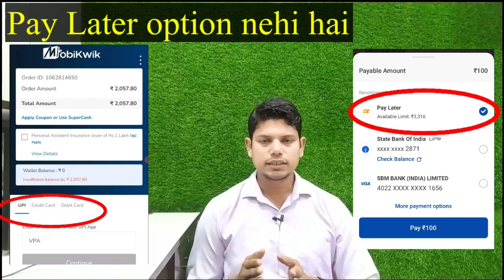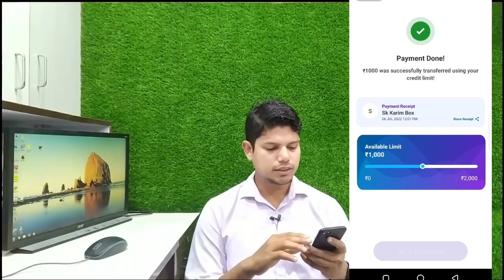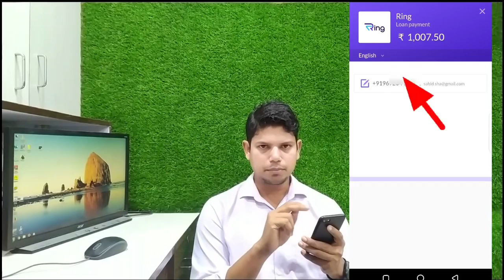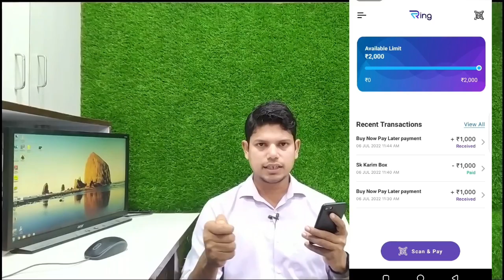Mobikwik Zip Pay Later Option nehi hai ? || zip to bank transfer kaise kare?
Hello friend
Mobikwik zip balance ko bank transfer karte ho pay later option nahi ata hai
Kaise aap ko zip to bank transfer karna hai full video dekho or video ko like karo